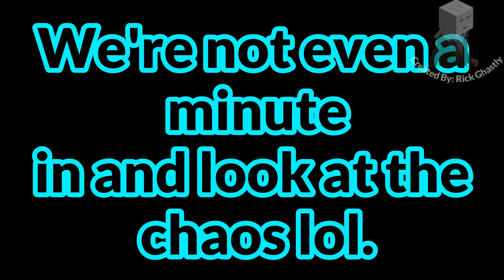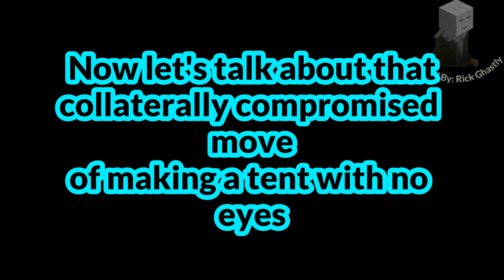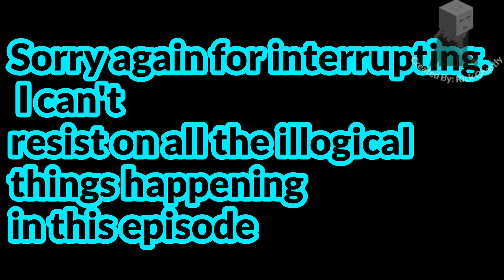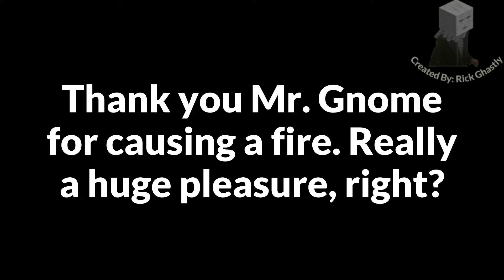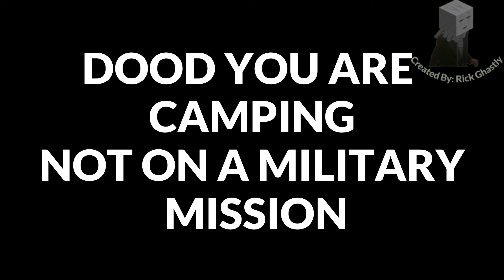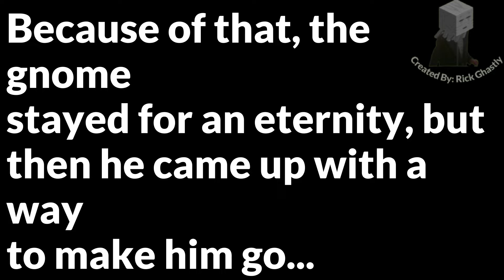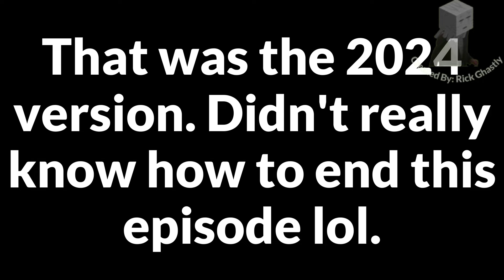Ben and Holly and the Ultimate Camping Chaos | Ben and Holly YTP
*Today, Mr. Elf, and Mrs. Elf, along with Ben and Holly go on a camping trip, in hope of no gnomes. Well, one did come. Also, text to speech explains cartoon logic, and Mr. Elf had to do something about that guy.*
My videos show no hate or disrespect towards others in any of my YTP’s/ edits :)
Also, FreePalestine. People are suffering there. Raise awareness and pray for them :) - Rick
*HAPPY NEW YEAR 2024*
Goals For The Year:
♦️ Work On my Minecraft W.O.C builds. Oh and a BIG Covid Escobar attack soon.
♦️ Make More Steven He, Ben and Holly YTP's
_Successfully Made a new INTRO, OUTRO AND WATERMARK_
👍 Make Sure You Drop a Like on this Video
👨‍👩‍👧‍👦 Share My Channel with Your Friends AndFamily as Everything you see in this channel is PG Friendly and any cuss words will be ‘languaged’ by BadBoyHalo